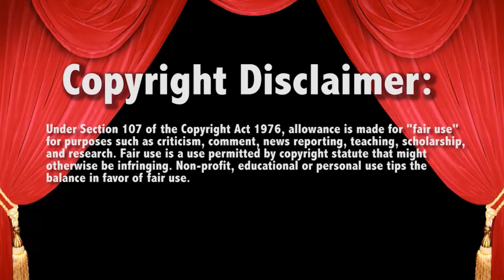WWE Raw LUGEMANIA SIGN in HOUSTON, TX!!! 10/25/21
- SEND MAIL-
Lauren Luge
USA